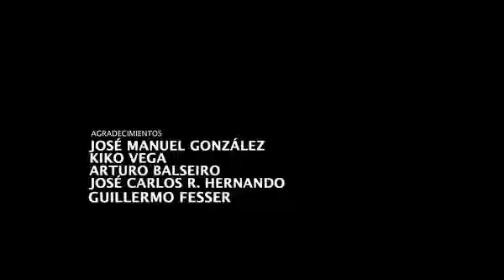Ultima Voluntad | Cortometraje | Humor Negro | Sorprendente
Stream/Download Las Bandas Romanticas here: Music video by Banda Los Recoditos performing . Les traigo este excelente cortometraje de Javier Fesser con